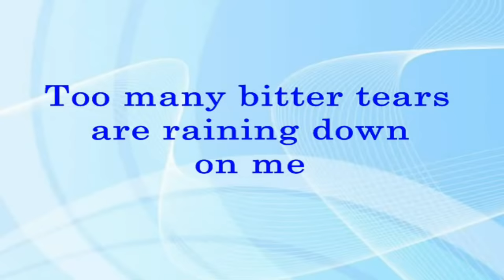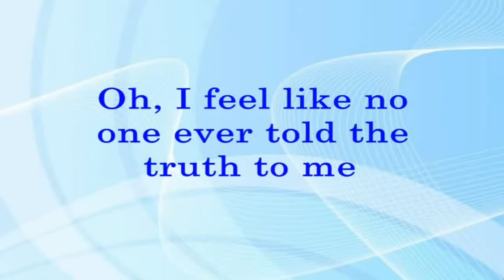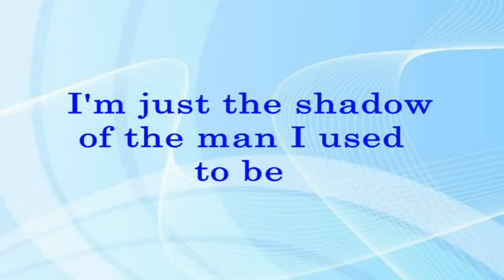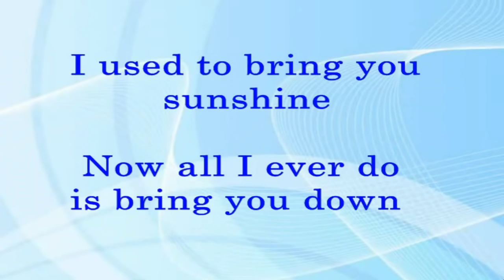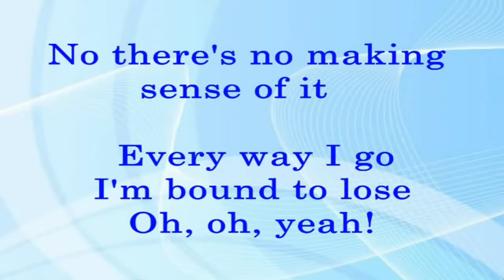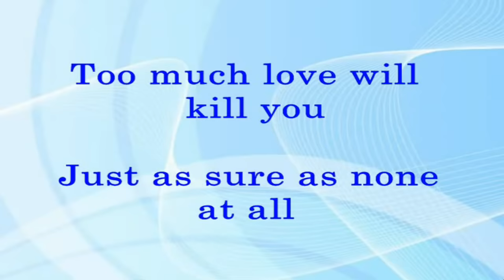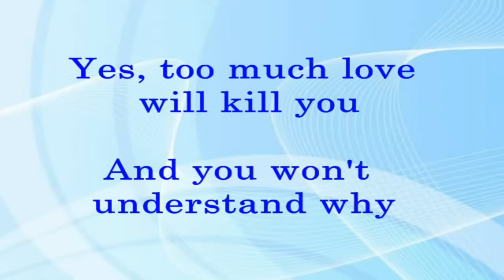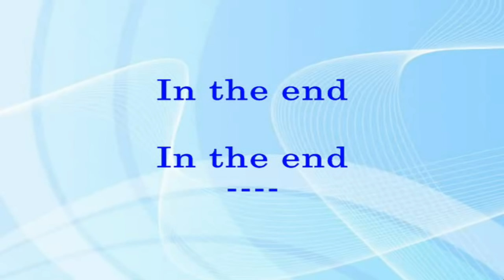Too Much Love Will Kill You (Lyrics Video) - Queen (Vocalist by Freddie Mercury)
(Inspiring, Relaxing, Enjoyable and Memorable)

TOO MUCH LOVE WILL KILL YOU
(Queen)
Lead Vocalist by Freddie Mercury.

I believe that too much love is deadly and dangerous. Love gives life but it also kills, should be only moderate if the person falls in love.